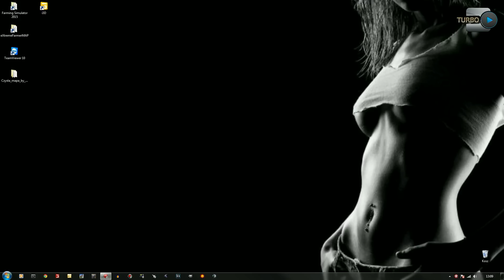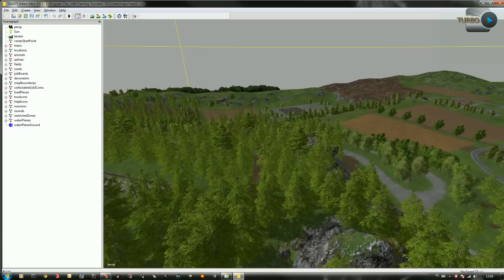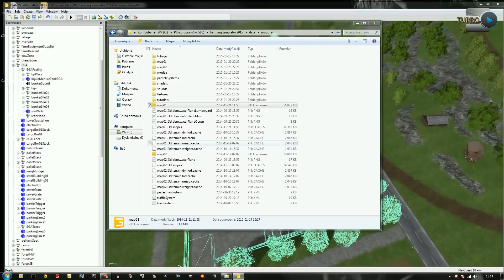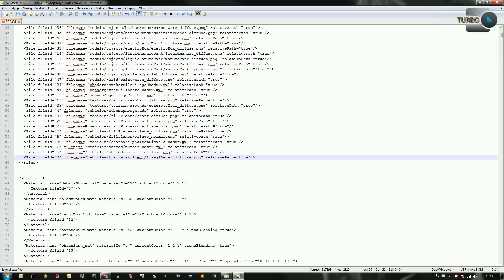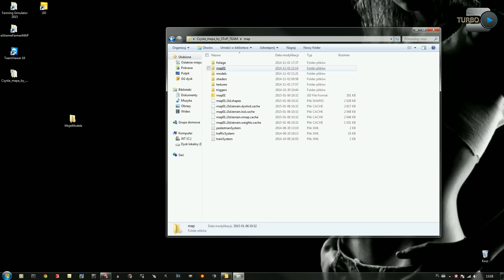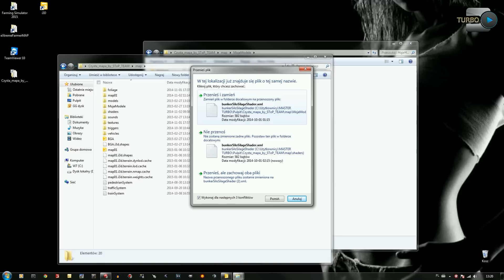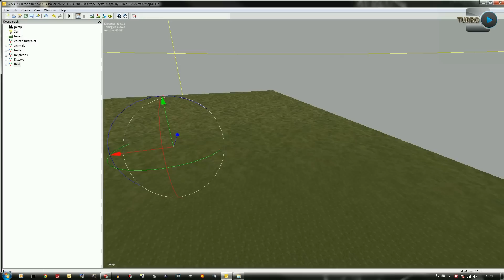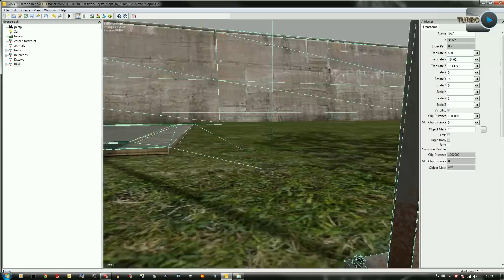SToP TEAM poradnik # 6 "ZRÓB TO SAM "Jak poprawnie zrobić Export/ Import LS15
Witam w końcu doczekaliście się kolejnego poradnika w tym poradniku pokaże wam jak poprawnie zrobić export oraz import modeli z mapy do mapy.